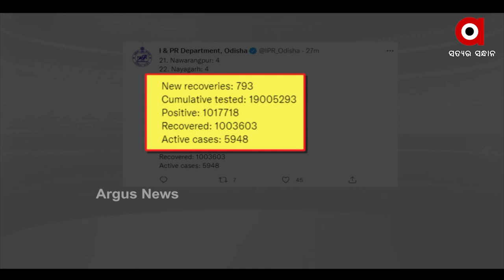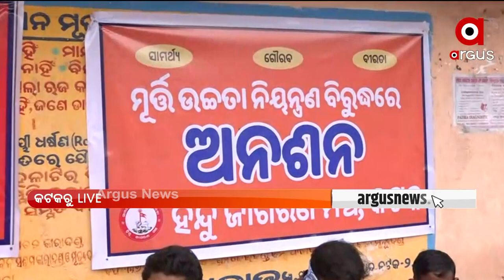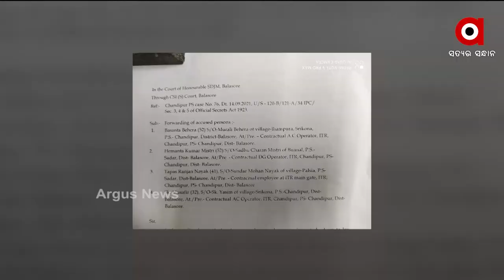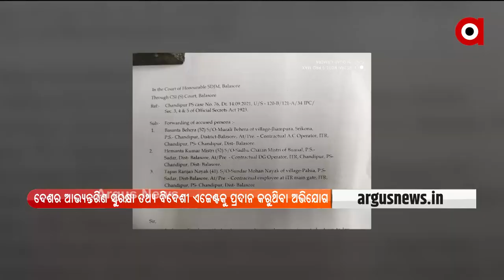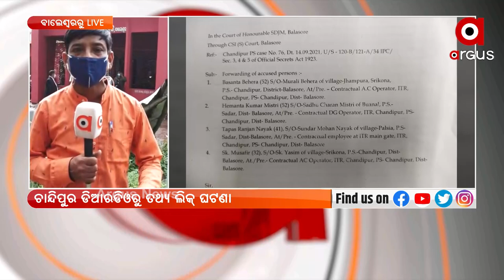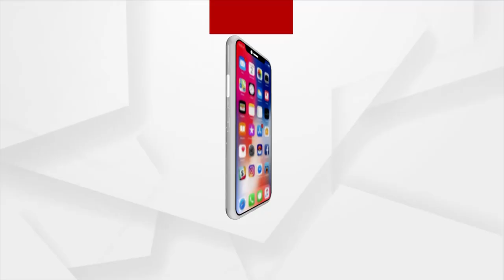MADHYANA KHABAR | Argus News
MADHYANA KHABAR

ଦୁର୍ଗାପୂଜା ମୂର୍ତ୍ତି ବିବାଦକୁ ନେଇ ଡିଏମଇଟିଙ୍କ ବୟାନ...
ରାଜ୍ୟ ସରକାରଙ୍କ ଅବହେଳା ପାଇଁ ହୋଇଛି ଦୁଷ୍ମନ୍ତଙ୍କ ମୃତ୍ୟୁ...
ଚାନ୍ଦିପୁର ଡିଆରଡିଓରୁ ତଥ୍ୟ ଲିକ ଘଟଣା...
ବର୍ଷା ପରେ 7 ନଦୀରେ ବଢ଼ୁଛି ଜଳସ୍ତର...
ରାଜ୍ୟରେ 24 ଘଣ୍ଟାରେ 457 ନୂଆ ପଜିଟିଭ,ଖୋର୍ଦ୍ଧାରୁ ସର୍ବାଧିକ 207 କେସ୍...
ବ୍ରହ୍ମପୁର ବଡ଼ ମେଡ଼ିକାଲର ବଡ଼ ଗୁମର..
ଆଜିଠୁ ଆରମ୍ଭ ହେବ ନୂଆ ସଂସଦ ଟିଭି….